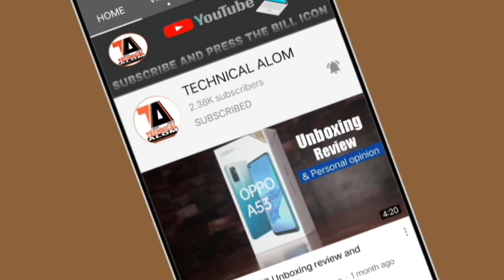Friday QNA Dhamaka. aapka sawal mera jawab.